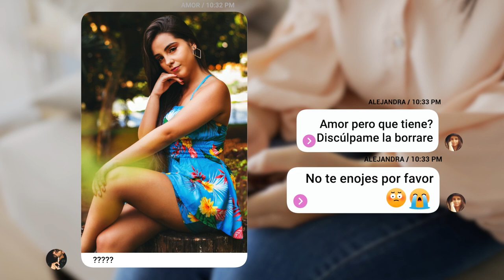GAMT Slim1 Amor No Es Violencia